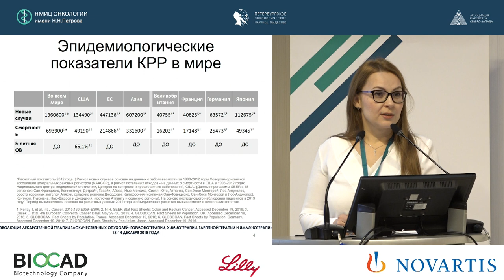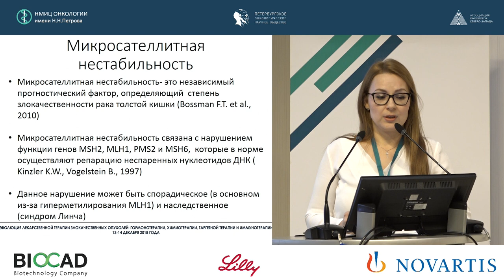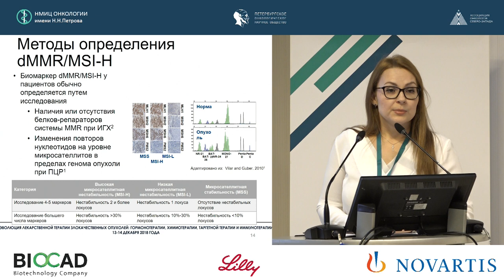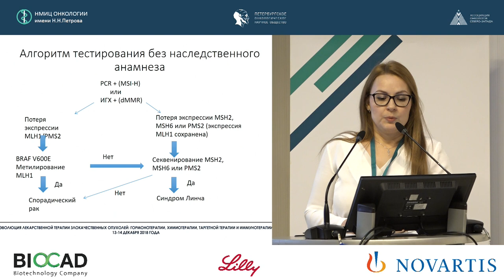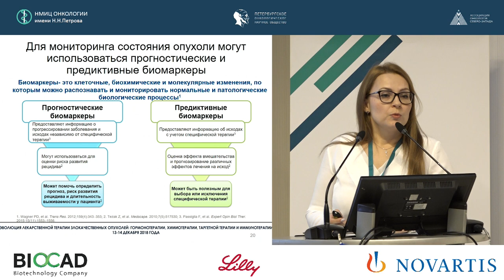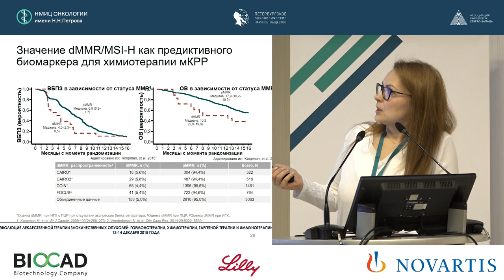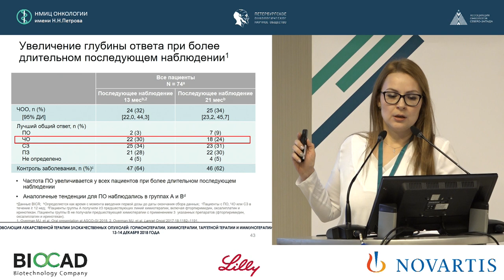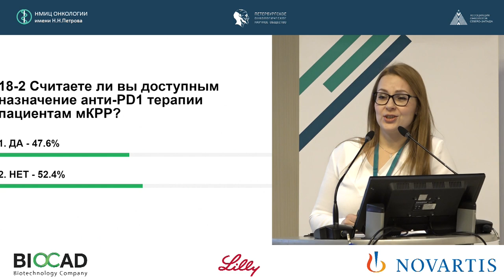Возможности иммунотерапии колоректального рака. Значение микросателлитной нестабильности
Беляк Наталья Петровна